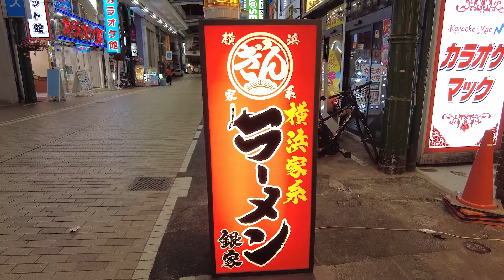Open 24 hours Ramen shop GINYA | Kawasaki Japan | 銀家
E.A.K Ramen Ginya